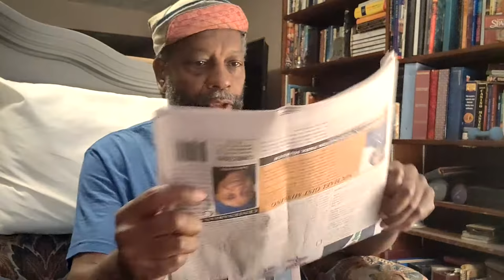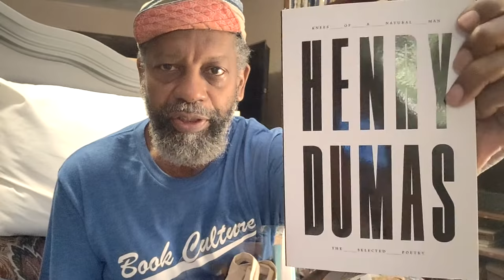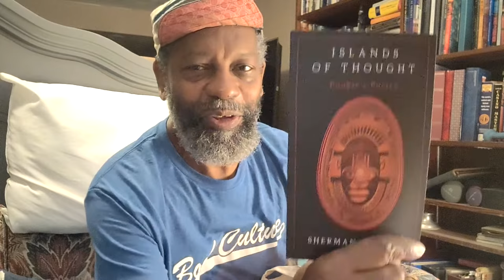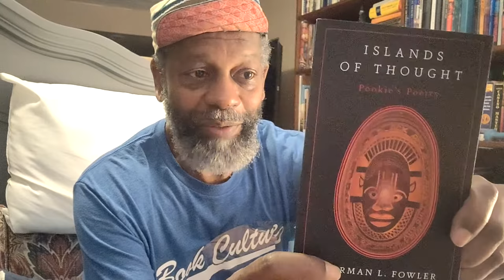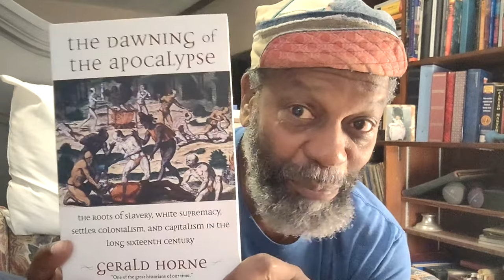Book(s) Arrival(s)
DaBrother is in a state of ecstasy(s) with da arrival of some BlackMen compatriots; Dumas, Pookie, and Dr. Horne.

Crypto Currency /BitCoin CONTRIBUTIONS:
722fce22-5e9f-42fc-a378-2da90f5d267a